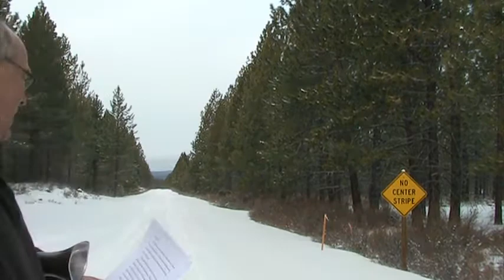Day 21 vid